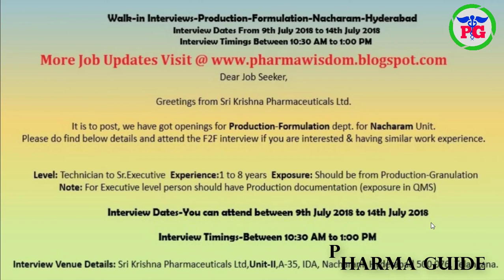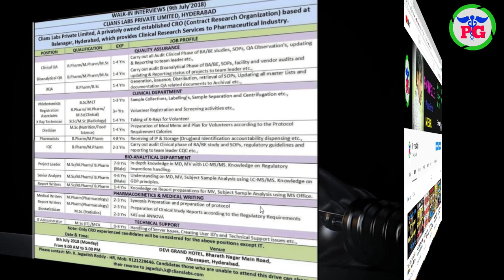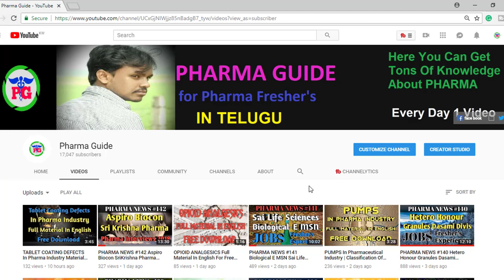PHARMA NEWS #143 SriKrishna Clians Labs Brundavan Labs Pharma Jobs For Freshers & EXP | Pharma Guide